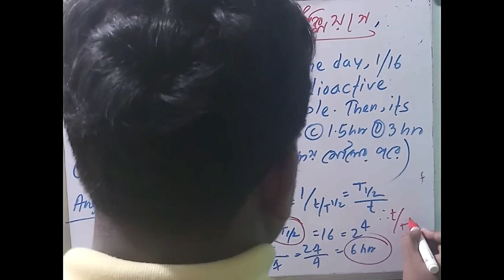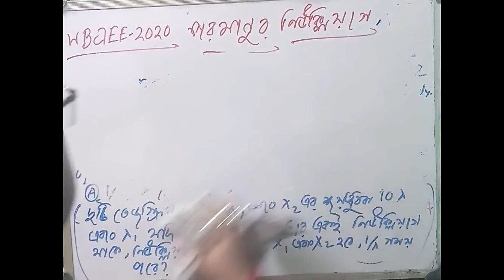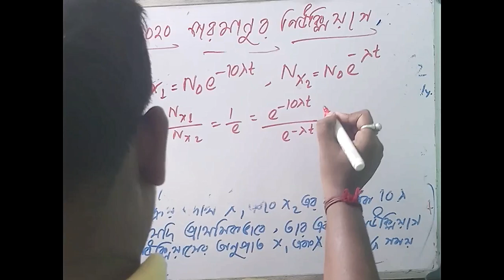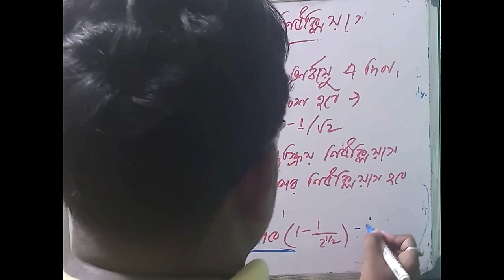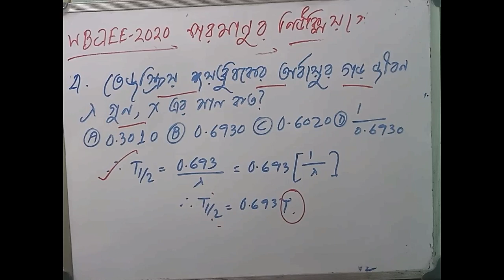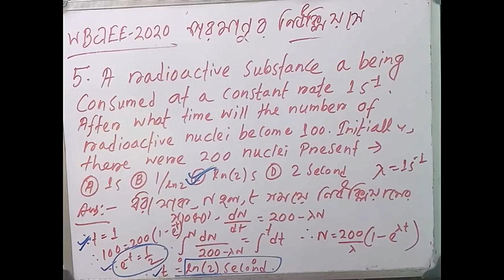Wbjee 2020 physics class/suggestion/Atomic Nucleous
if you have any question relatead to physics,please call me,